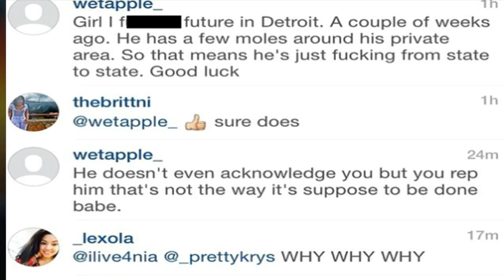FUTURE and RUSSELL WILSON Beef over Ciara- The Real truth EXPOSED!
On this episode, Fort Nox discusses the new song Juice by Future and DJ Esco.

 Project E.T is the hottest mixtape in the world right now, Project ET.

On the song's hook Future evokes the name of OJ Simpson and repeatedly says, " You tryin to fuck my baby mama" followed by a series of double murder and OJ Simpson chants.

I dont know what will happen next, but whatever happens, the club will be bumping all Summer16 to this fire joint along with the whole tape. This is an instant classic!!!

HOODCHART- Real music, videos and films for the streets, by the streets…

Support Positive Role Models in Hip Hop!